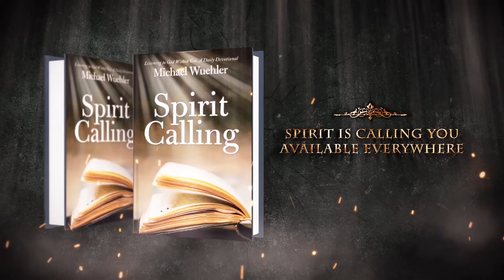Amazing Spirit Calling